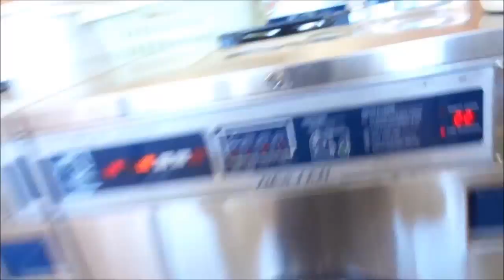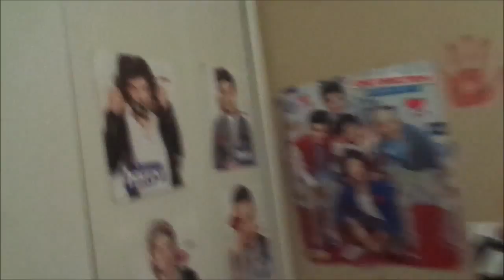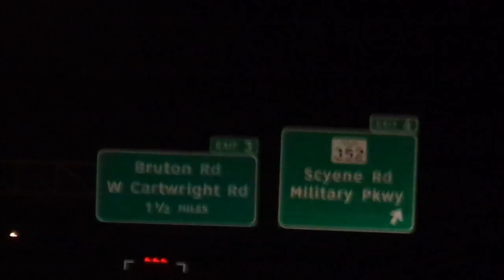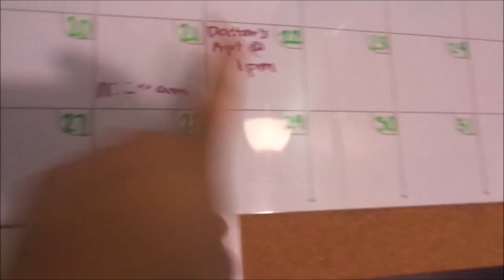I Have To Pee AGAIN ! | 10/21/14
Sorry you guy's my camera works when it wans to lol